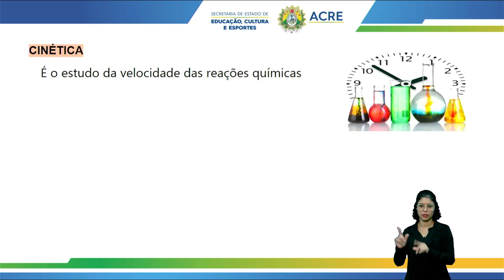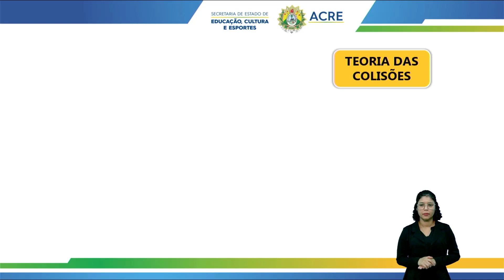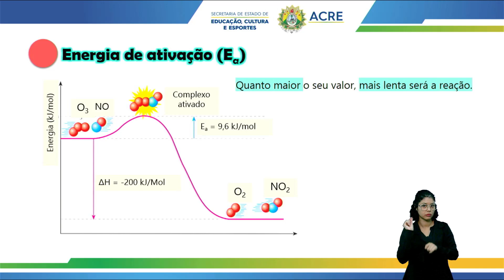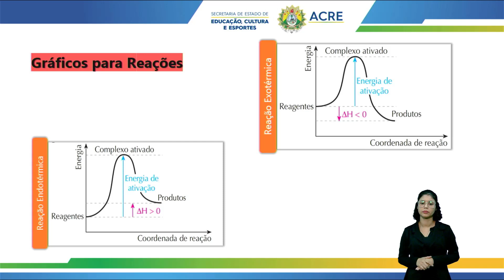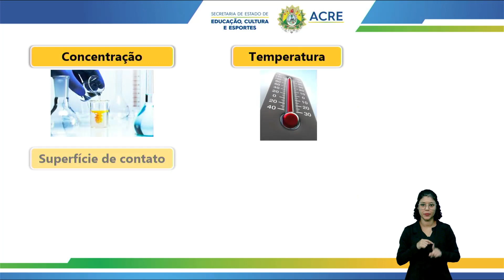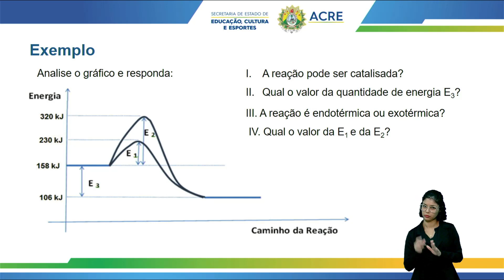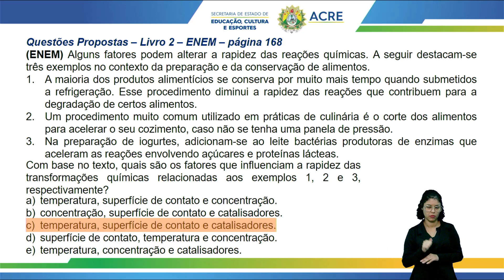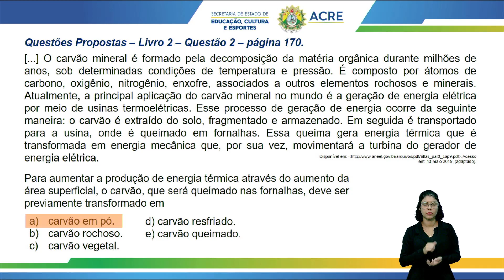Pré-Enem - Química - Cinética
Aula de Química.
Tema: Cinética.
Professor: Everton.